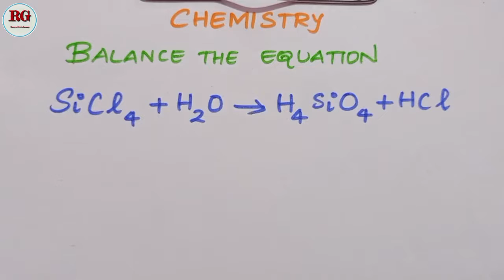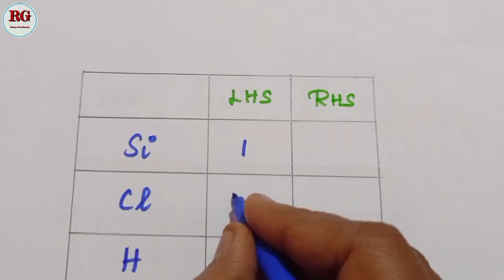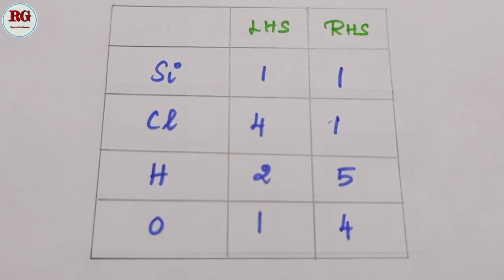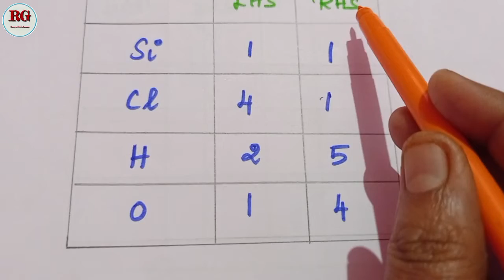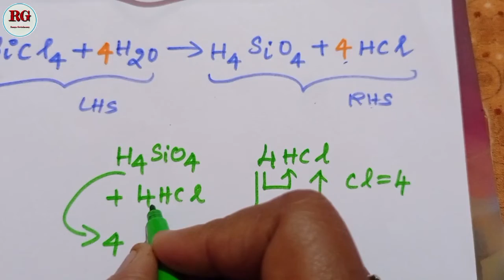Chemistry || Balance the equation || SiCl4+H2O gives H4SiO4+HCl || part 2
Chemistry Balance the equation part 2 is explained